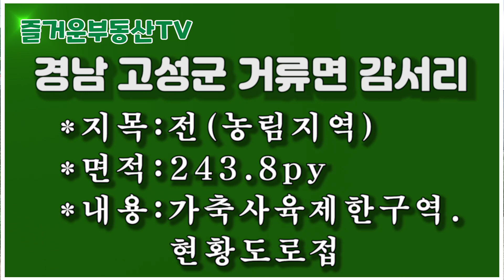1217 경남 고성군 거류면 감서리, 토지243평 급매,바닷가연접 저수지는 덤으로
1217 경남 고성군 거류면 감서리, 토지243평  급매,바닷가연접 저수지는 덤으로
*지목:전(농림지역)
*면적:243.8py
*내용:가축사육제한구역.현황도로접
*매매가:7500만원

**공지**
2. 즐거운부동산TV 운영진

 2018년 11월 19일에 처음 부동산 관련 동영상을 유튜브에 게시한 이래 부동산 정보를 알차게 알려주기 위해 '구독돌이' 및 '홍돌이'가 최선을 다해 노력중입니다..   '구독' '좋아요' '알람' 설정을 부탁드립니다.